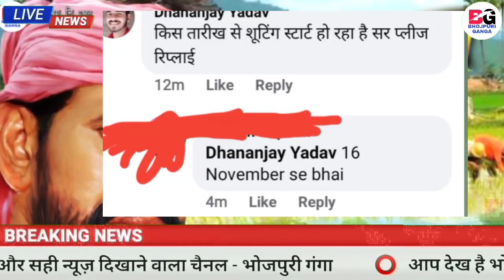भोजपुरी की ताजा खबरें#170-Latest News Of Bhojpuri | Bhojpuri Ki Taza Khabar | Nirahua,Pawan,Khesari